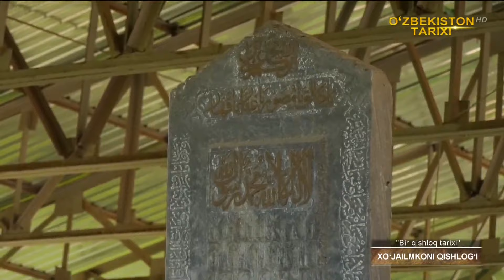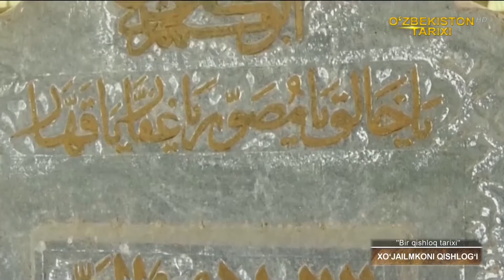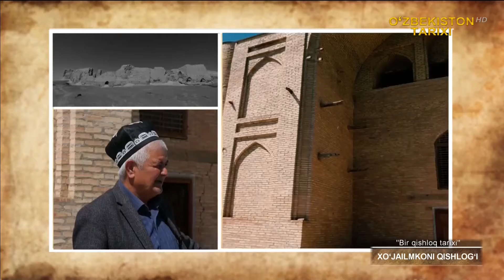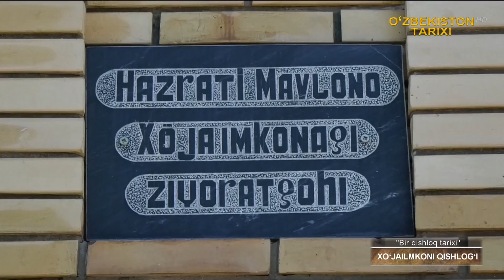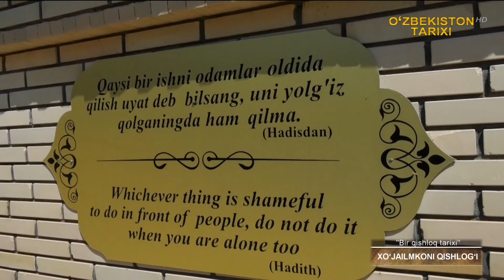«Bir qishloq tarixi» | Хўжаилмкони қишлоғи [03.06.2022]